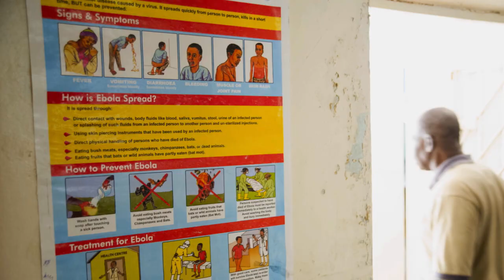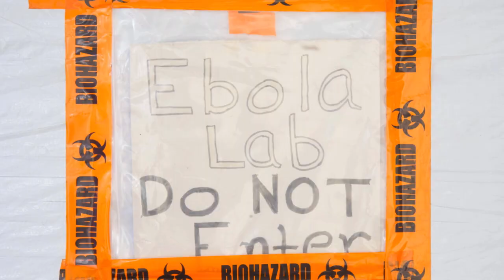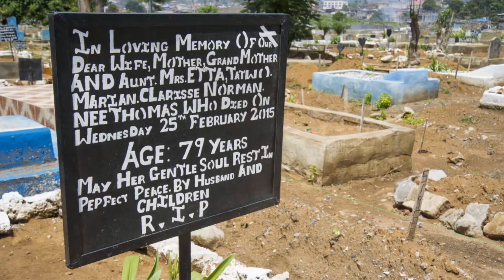The Road to Zero: CDC’s Response to the West African Ebola Epidemic, 2014–2015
From its origins in Guinea early in the year of 2014, the Ebola virus caught the world off guard moving swiftly to neighboring Liberia and Sierra Leone claiming thousands of lives and requiring a massive global response to help bring it under control.